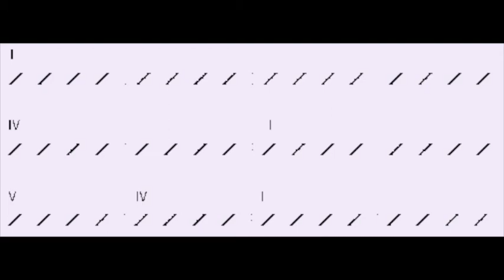Blues in 26 Bars (Scoretober 2020 - Day 20)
Prompt: Compose a song based on a “popular” structure (AABA, 12-bar blues, Broadway ballad, etc.).

Here is a standard 12-bar blues for today's piece.